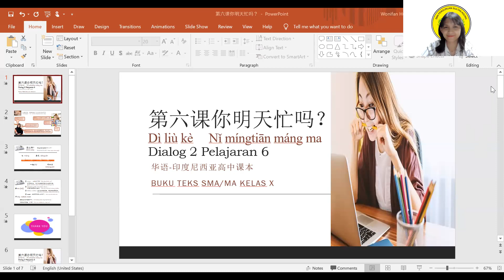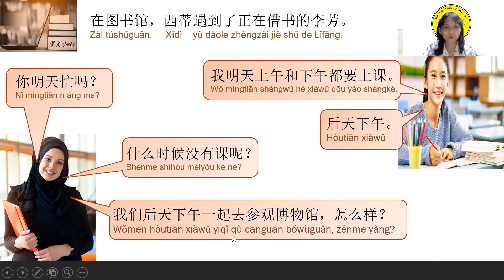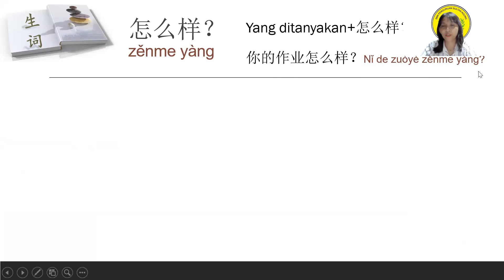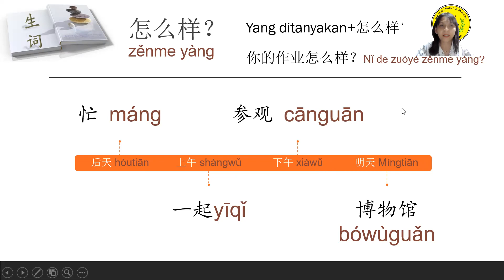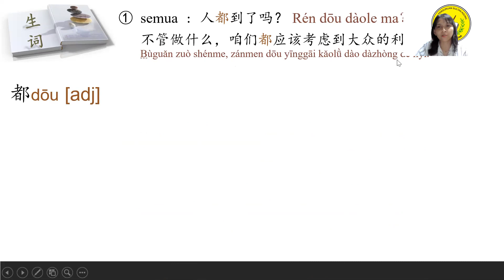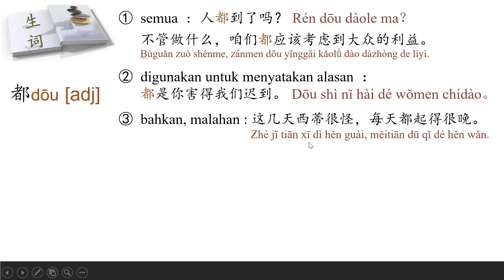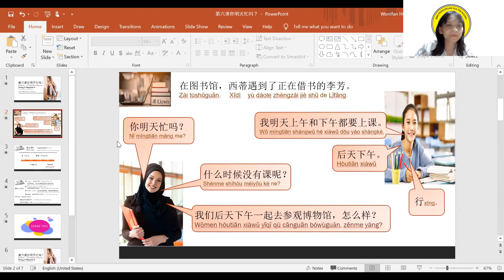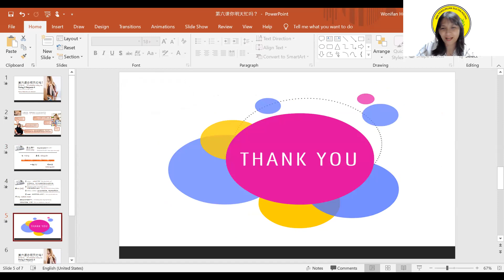第六课 对话二 你明天忙吗 Kelas X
Tujuan Pembelajaran:
1. Siswa mampu memproduksi kalimat sederhana dengan menggunakan aksara “都” dan “行”。
2. Siswa mampu memahami penggunaan kosakata pelajaran 6 untuk berdialog dengan orang lain.
3. Siswa mampu mengundang teman untuk melakukan sebuah kegiatan dengan menggunakan pinyin yang tepat dan benar.